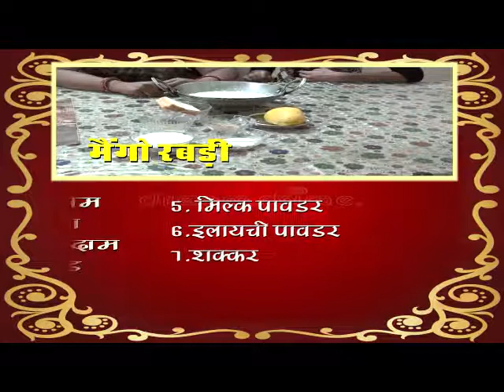Kitchan Queen Show Ep 7